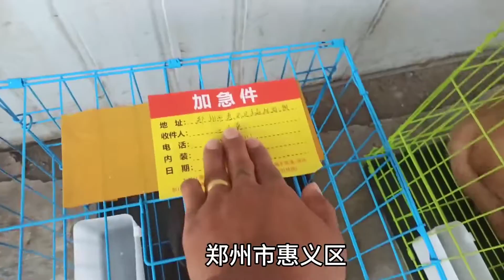帮粉丝淘金毛和黑色法斗，万元户恶霸犬，现在价格也下来了